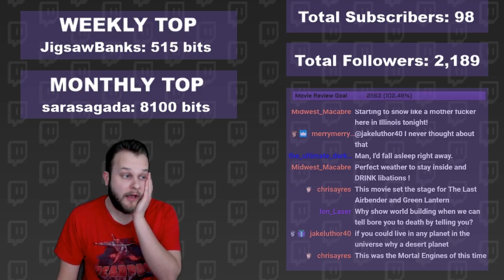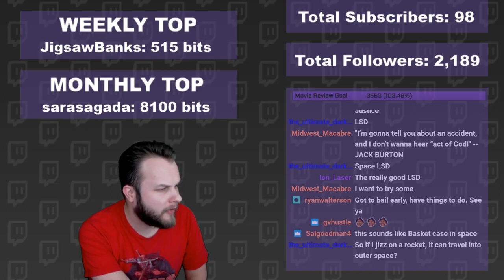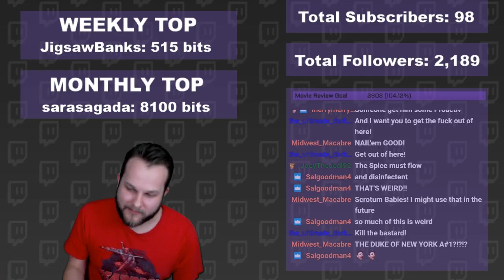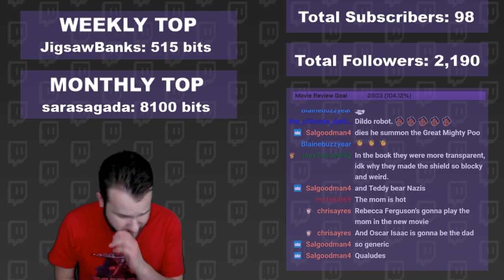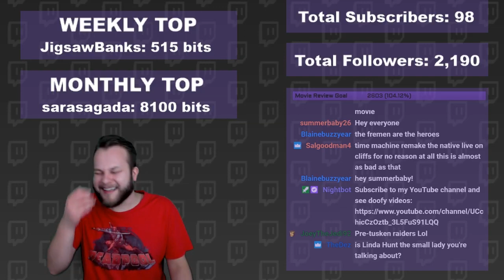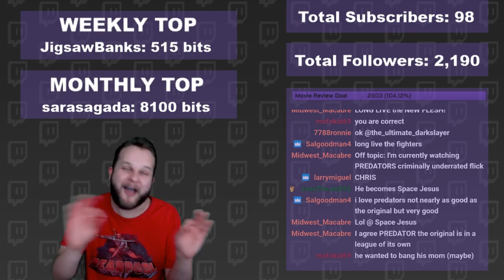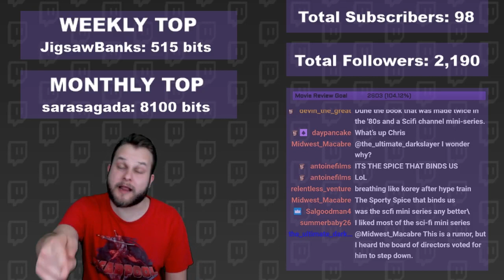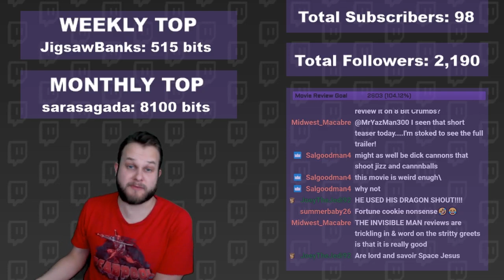Twitch Livestream | Dune Spoiler Review & Discussion | Film Reviews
Let the spice flow! Watch Chris (MrRevaN7) do a scene by scene breakdown of a film while getting into a lively discussion with the Twitch chat over all the spoiler-heavy details. Check out the latest spoiler review for Dune, David Lynch's adaptation of Frank Herbert's sci-fi novel of the same name.